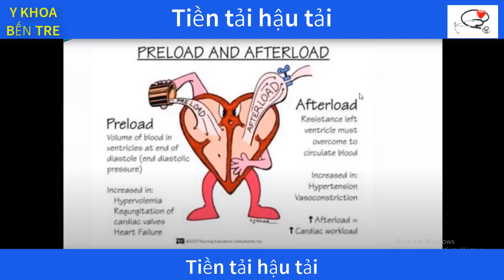Phân biệt Tiền tải hậu tải (NEW)